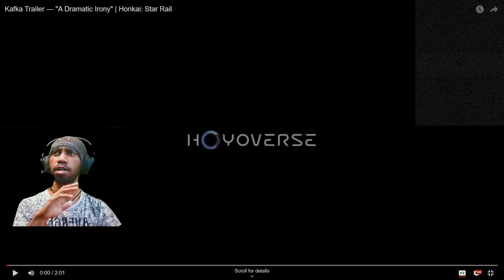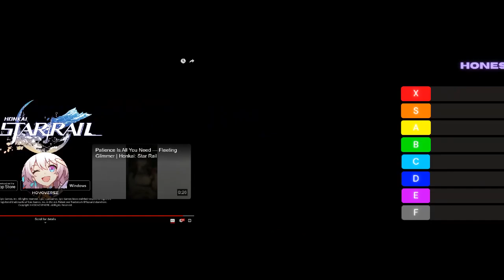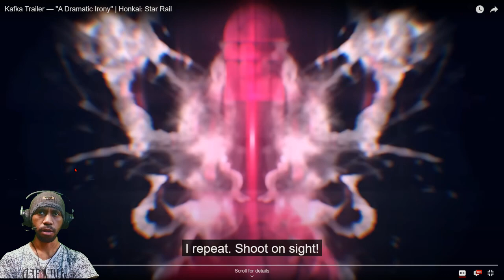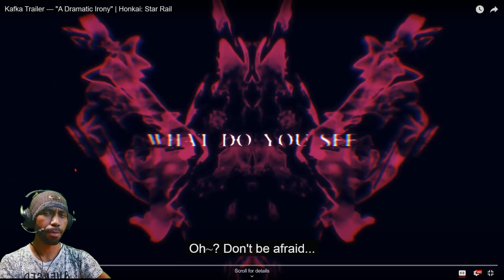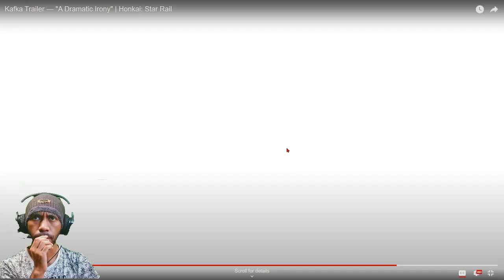[Analysis] Kafka Trailer — "A Dramatic Irony" | Honkai: Star Rail HONEST Reaction & Rating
Speechless for this Trailer. this trailer is different than the previous one with blade, this time we need to analysing it.

PS: SORRY for the audio.

Subs Goal:
94% . 236/250

Sadya

CONFIRMED! Update 1.1 For Honkai: Star Rail is June 9 & A Lot of New Things Gonna Come Out!!!
7 Views - May 27, 2023